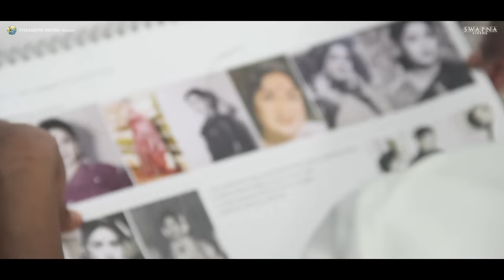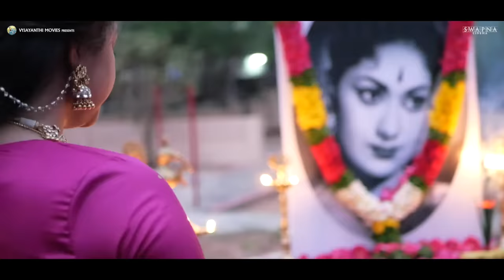Keerthy Suresh Becomes Mahanati Savitri | MahanatiForever | Nag Ashwin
Here is Keerthy Suresh Making Video.

The greatest story ever told about the greatest actress that ever lived.

It is such a privilege to make a biopic of the one and only Mahanati Savitri, an iconic actress we were ever blessed with.

Mahanati is an ode to the great soul that etched a special place in all our hearts.